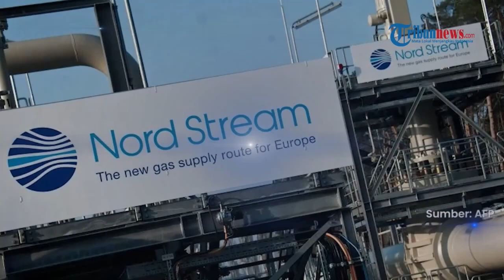Hasil Investigasi Kebocoran Pipa Gas Nord Stream, Rusak Parah Sepanjang 500 Meter Terdapat 4 Lubang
TRIBUN-VIDEO.COM - Inilah hasil investigasi kebocoran nord stream.

Dilaporkan setidaknya pipa gas sepanjang 500 meter mengalami kerusakan yang barah.

Kerusakan ini diakibatkan ledakan yang membuat hancur, terjadi pada September 2022 silam.

Polisi Denmark meyakini ledakan kuat itu mengakibatkan empat lubang di jalur pipa.

Tak hanya pipa gas satu, namun kembarannya yakni Nord Stream 2 juga mengalami kerusakan.

Namun hingga kini masih belum diketahui siapa atau apa yang menyebabkan ledakan.

Sejak peristiwa yang terjadi pada 26 September itu, pengiriman gas di pipa-pipa yang melintasi Laut Baltik dihentikan.

Lantaran belum diketahui siapa biang keroknya, munculah kecurigaan adanya sabotase.

Kremlin menuduh penyelidik Barat berusaha menyalahkan Rusia atas kerusakan tersebut.

Para pemimpin Barat telah berhenti menuduh Rusia secara langsung

Namun sebelumnya, Uni Eropa menuduh Rusia menggunakan pasokan gasnya sebagai senjata melawan Barat atas dukungannya untuk Ukraina.

Kata perusahaan Expressen, bagian dari pipa yang hilang itu terkubur di dasar laut.

Sementara, polisi Denmark mengonfirmasi pihak berwenang Swedia telah menyelidiki kebocoran pipa.

Bahkan otoritas Jerman, Denmark, dan Swedia telah menyelidiki insiden tersebut.

Namun jaksa Swedia dilaporkan menolak penyelidikan bersama karena khawatir berbagi informasi sensitif terkait keamanan nasional.

Sebelumnya, Rusia sempat menuntut untuk terlibat dalam penyelidikan tersebut.

Tapi permintaan tersebut ditolak oleh Denmark dan Swedia.

(Tribun-Video.com/Kompas.com)

Artikel ini telah tayang di Kompas.com dengan judul "Investigasi Kebocoran Nord Stream 1: Pipa Gas Sepanjang 50 Meter Rusak Parah Akibat Ledakan",